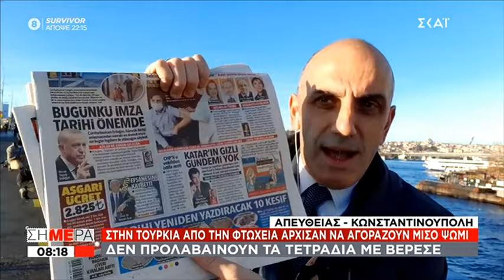Η Τουρκία προτείνει επαναδιαπραγμάτευση της συνθήκης της Λωζάνης (ΣΚΑΪ, 29/12/20)